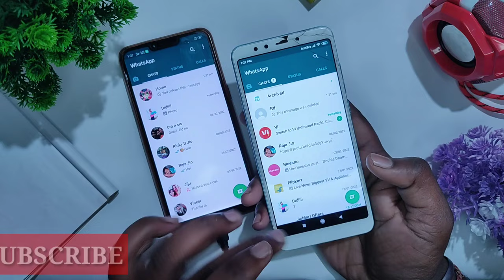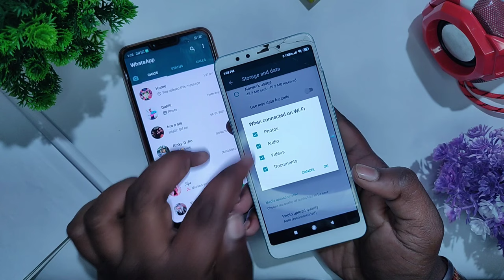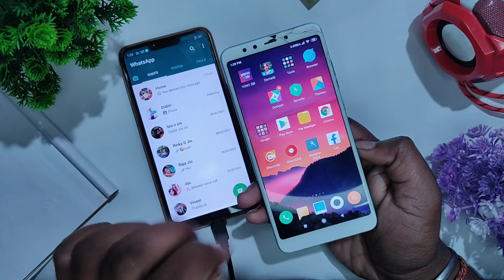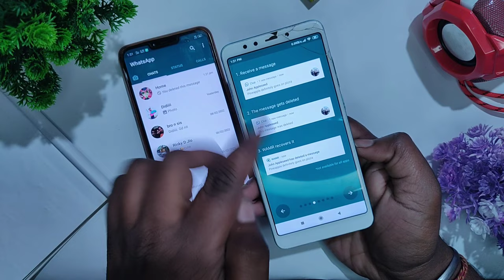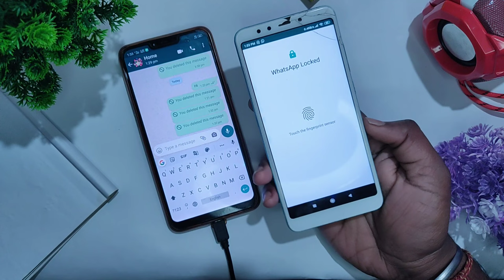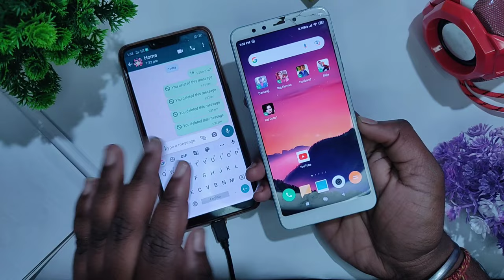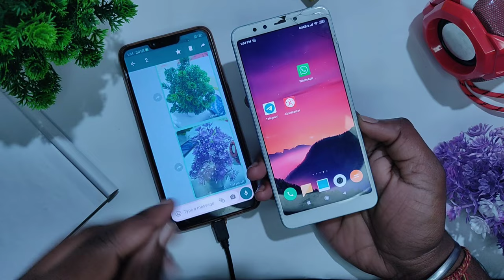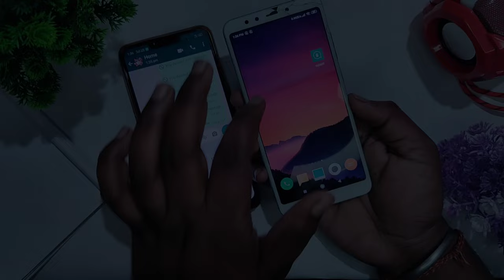WhatsApp par delete photo wapas kaise laye | how to recover whatsapp deleted photos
In this video i am telling about How to recover deleted photo on WhatsApp deleted message kaise dekhe